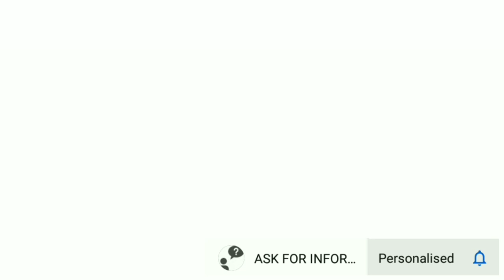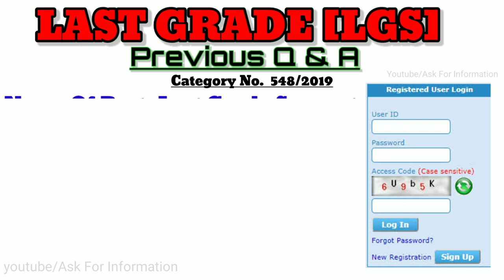Last Grade|Kerala Psc|ലാസ്റ്റ് ഗ്രേഡ്|Previous Questions Paper And Answers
കൂടുതൽ മുൻകാല ചോദ്യ പേപ്പർ ലഭിക്കാനായി ഞങ്ങളുടെ അടുത്ത വീഡിയോ കാണുക.

Education Based Channel

നിങ്ങൾക്ക് ഉപകാരപ്രദമാകുന്ന വിദ്യാഭ്യാസ പരമായിട്ടുള്ള  എല്ലാ വിഡിയോകളും ഞങ്ങൾ upload ചെയ്യുന്നതാണ്.

We learn how to do better,  Because when you know better you do better.

This channel does not promote or encourage any illegal activities all videos, presentations and Writings are only for Education Purposes and are not intended as investment advice. This Content is Followed all Youtube Policy and Community Guidelines of Youtube.